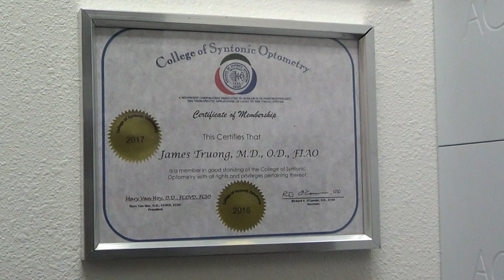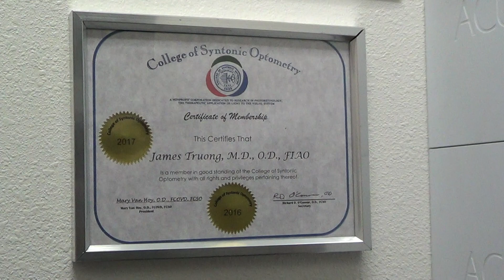Orthokeratology and Color Vision Therapy